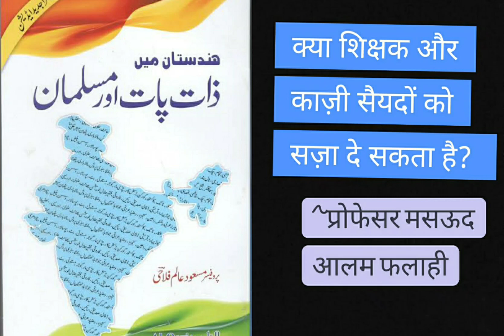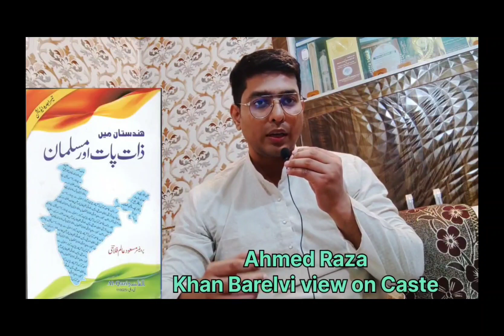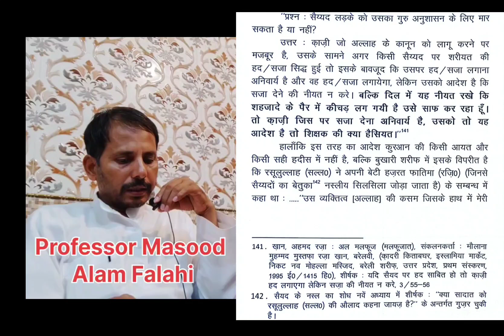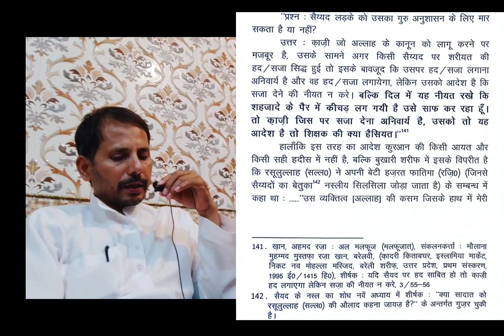क्या शिक्षक और क़ाज़ी सैयदों को सज़ा दे सकता है?